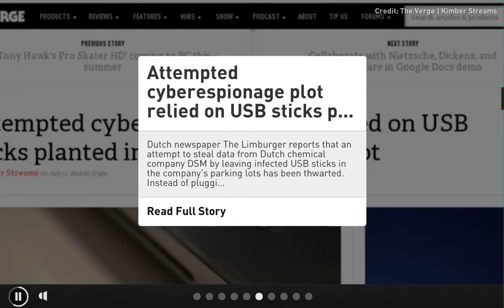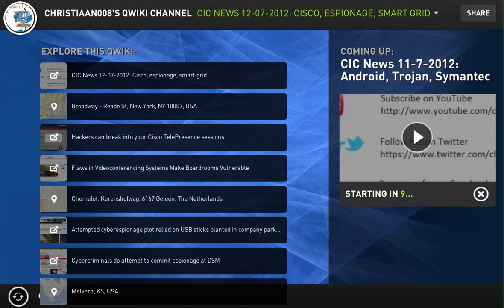CIC News 12-07-2012: Cisco, espionage, smart grid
Want to help collect and share news related to cybercrime en information security?